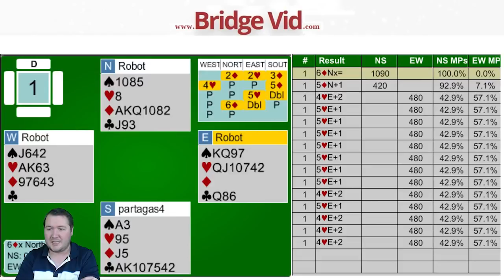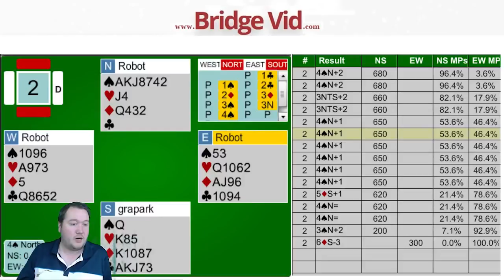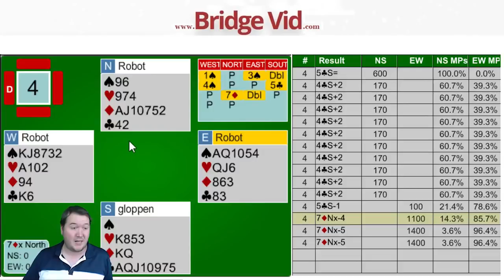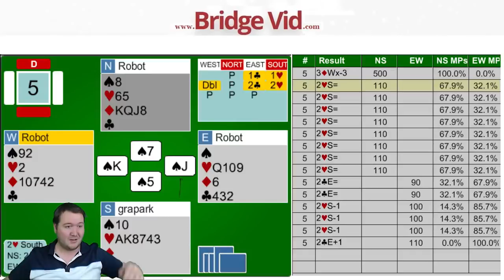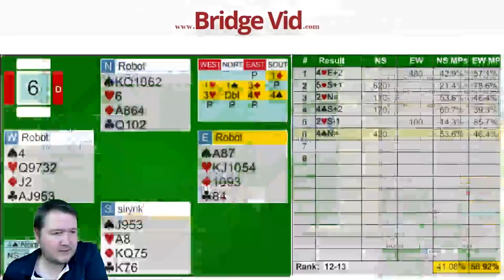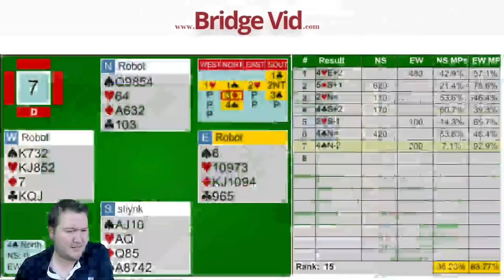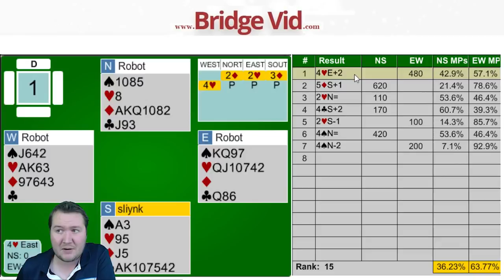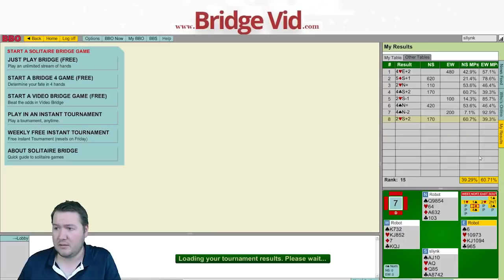Not The Results I Was After - Weekly Free #176 - Let's Play Bridge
I could have done a few things better but I definitely don't think I deserved that score.